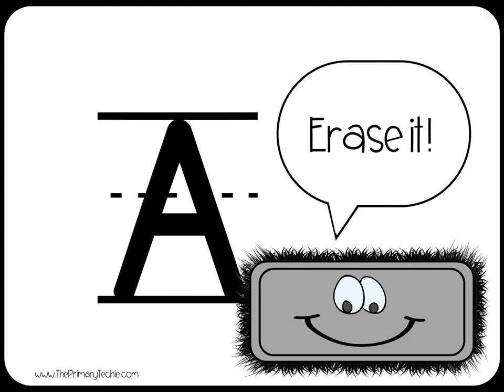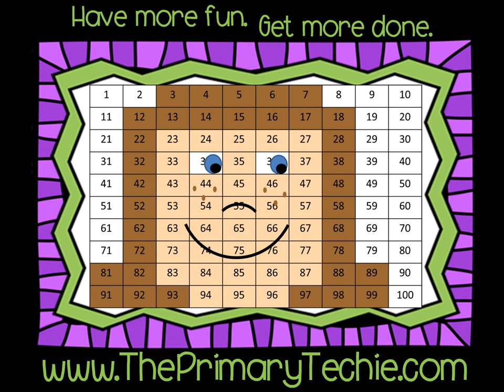Alphabet - Lowercase to Capitals